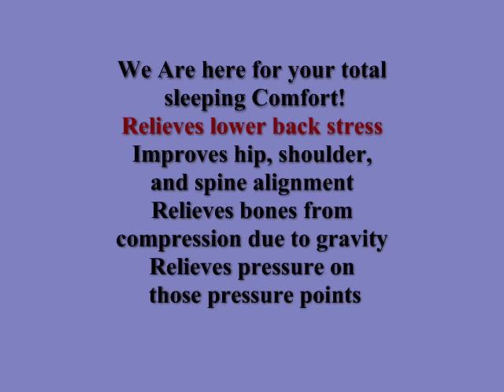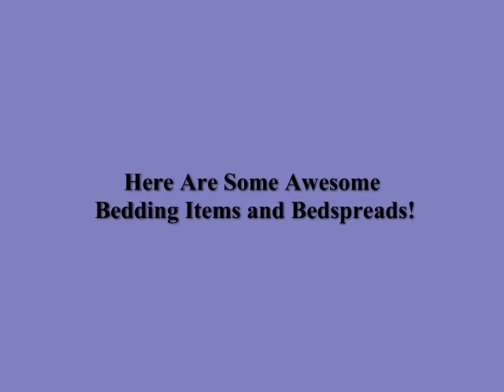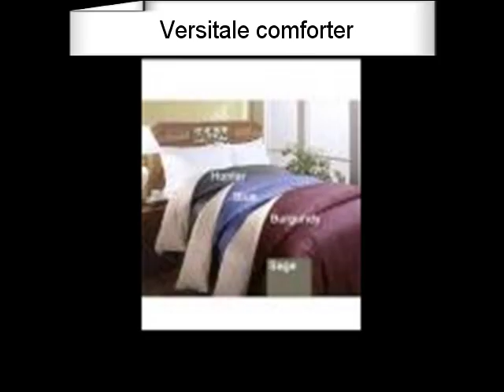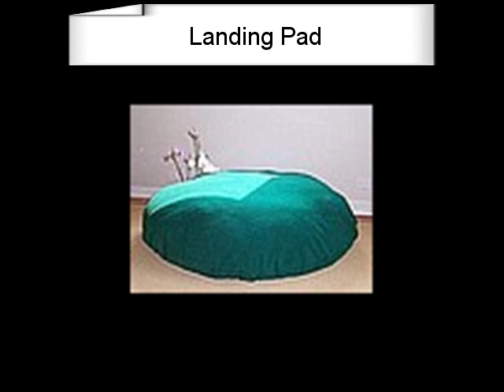Heavenly Bean Pillows and More!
This is an Awesome website for gift giving made easy, for those looking for Comfort and Relaxation!
We feature Yoga and Meditation items and well and soft furniture and comfort items. Be sure to visit us often as we often make seasonal changes and often offer seasonal discounts as well.